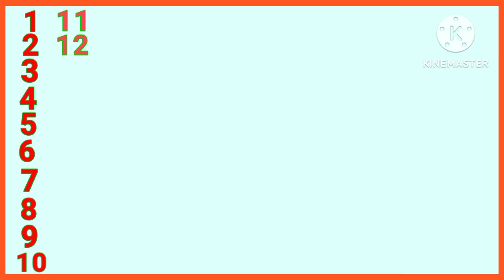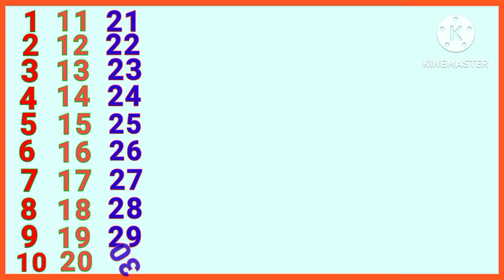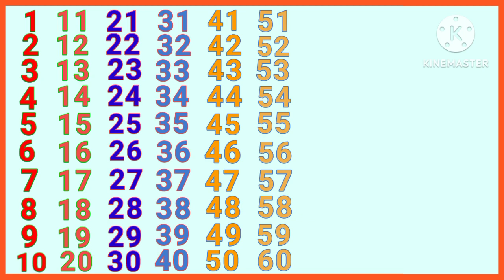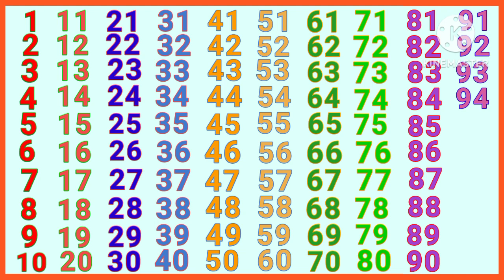Ginti 1 se 100 tak | गिनती 100 तक | ginti in hindi | ginti pahada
1 से 100 तक गिनती
Ginti
1 se 100 tak ginti
Ginti in hindi
100 tak ginti
Ginti pahada
Ginti Ginti
Ginti video
One two three
123 numbers
1 to 100 counting
1 se lekar 100 tak ginti
Ek se sau tak ginti hindi mein
1 se 100 hindi mein padhe
Ek do tin Counting Ginti 1 2 3
100 तक गिनती
गिनती गिनती
गिनती पहाड़ा

@Naima study
@ChunChun TV